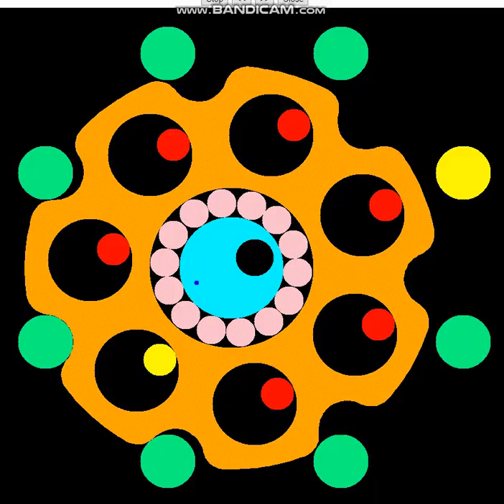Cycloidal Gear Drive with All Arc Teeth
animation of an arc-toothed hypocloidal gear drive in which
number of teeth in arc external gear = 7
number of teeth in pin ring gear = 8, and
use of BANDICAM video recording software